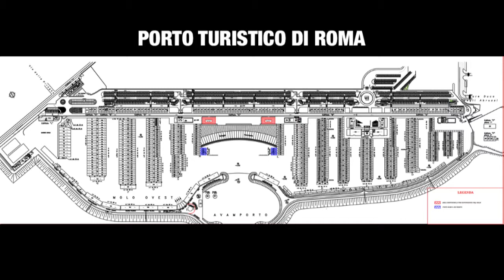Presentazione progetto ANRL